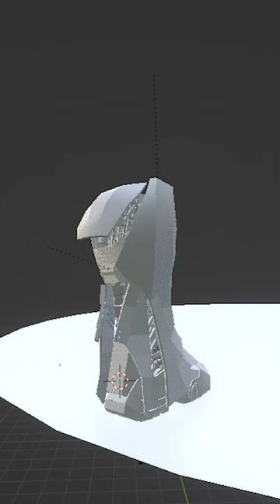Iron Man 3D Animation Edit